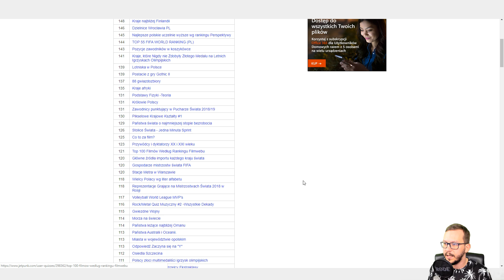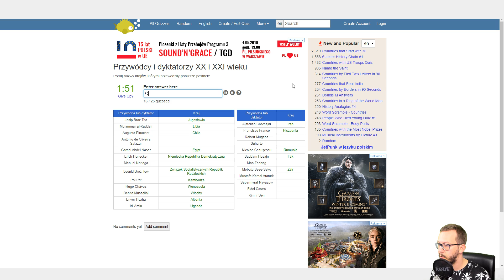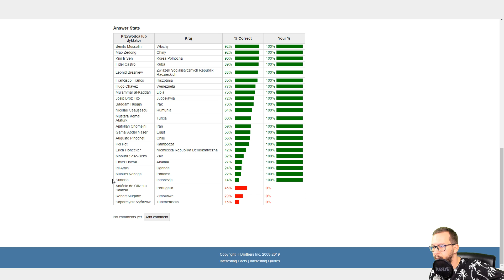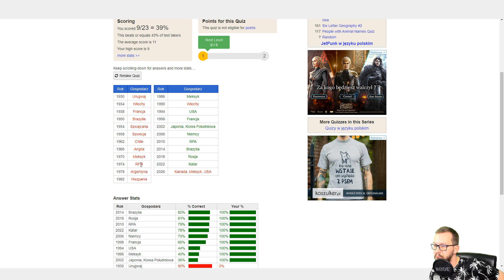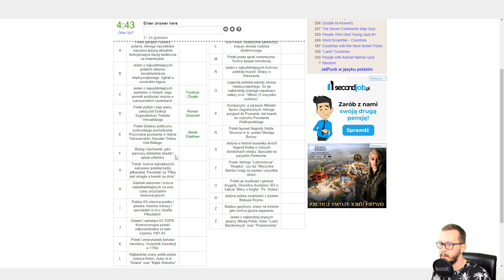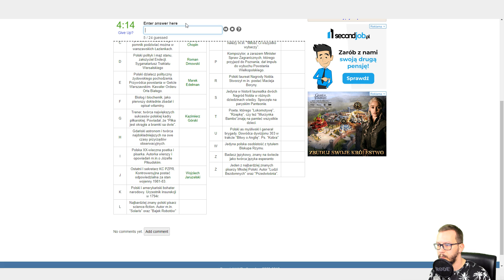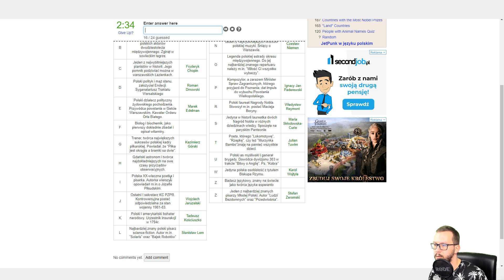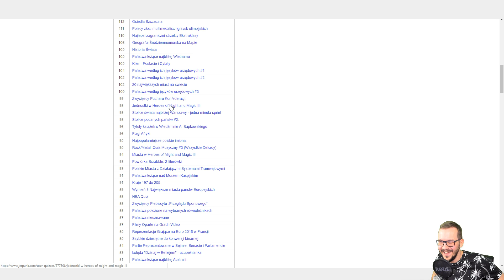NAJGROŹNIEJSI Przywódcy i Dyktatorzy